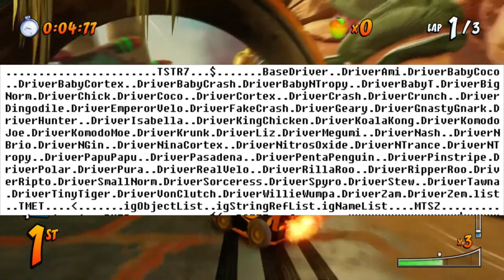Top 10 Picks For Which Missing Characters I Still Want to See in CTR: Nitro-Fueled!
Today I will tell you about my Top 10 picks for which missing characters I still want to see in Crash Team Racing: Nitro-Fueled! Expect a few twists and turns in this list, and even a couple of Spyro guest characters!

A few rules for this list:
- One character per entry unless there is good reason to include multiple.
- Characters from the Crash Bandicoot franchise and the Spyro the Dragon franchise are eligible for consideration.
- NO other guest characters will be considered (I'll keep that for a future list maybe!)

* Dr. Neo Cortex Theme (Boss - Crash Bandicoot 3: Warped) - Crash Bandicoot N. Sane Trilogy (2017)
* Ripto's Arena Theme (Boss - Spyro the Dragon 2: Ripto's Rage!) - Spyro the Dragon Reignited Trilogy (2018)
* Summer Forest Theme (Spyro the Dragon 2: Ripto's Rage!) - Spyro the Dragon Reignited Trilogy (2018)
* Evil Twins Boss Theme - Crash Twinsanity (2004)
* 10th Dimension Theme (Level 4 Hub) - Crash Twinsanity (2004)
* Hog Wild/Whole Hog Theme (Crash Bandicoot) - Crash Bandicoot N. Sane Trilogy (2017)
* Von Clutch's Motorworld Theme (Main Hub) - Crash Tag Team Racing (2005)
* Madame Amberly Boss Theme - Crash Twinsanity (2004)
* Viscount Battle Theme - Crash Boom Bang! (2006)
* Haunted Hovel Theme - Crash Bandicoot Nitro Kart 2 (2010)

Outro Music: Main Menu Theme - Crash Bandicoot Nitro Kart 2 (2010)